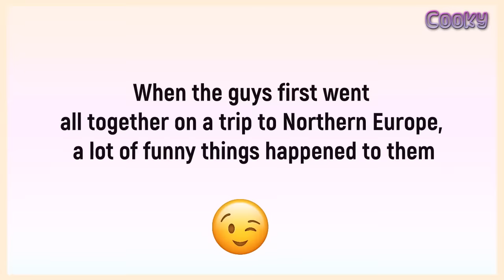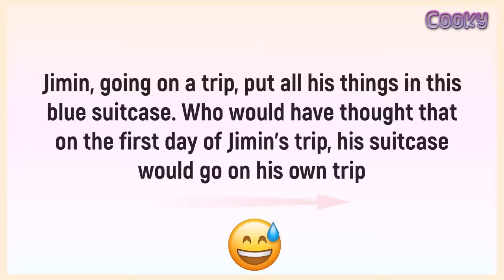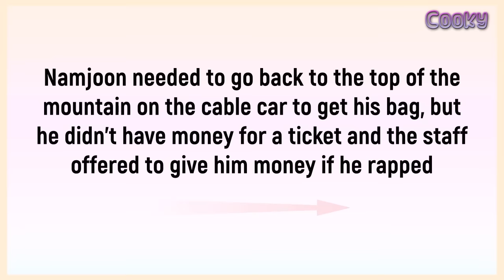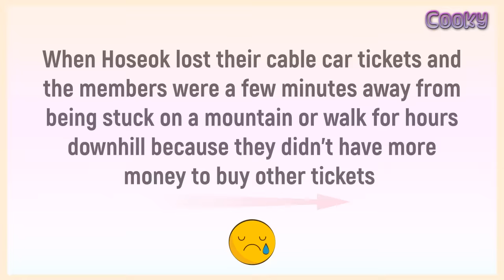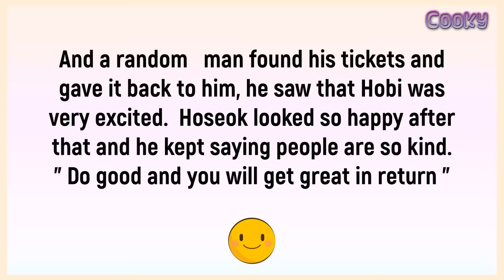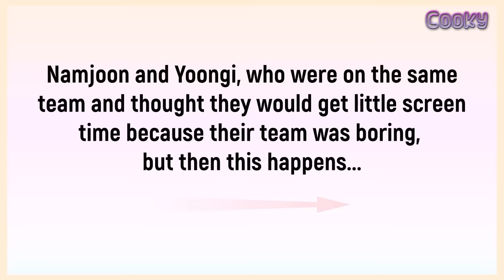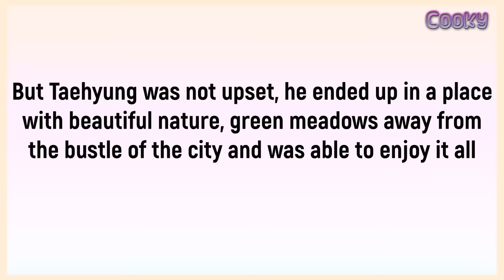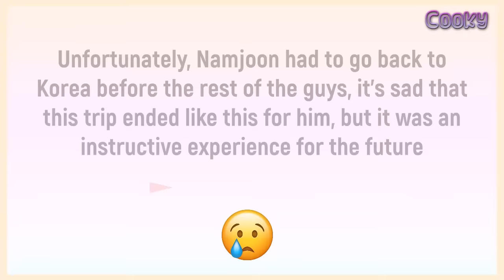When BTS losing things and got lost in Europe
When the guys first went on a trip to Northern Europe in Bon Voyage, a lot of funny things happened to them. Which? Watch my video and find out =)